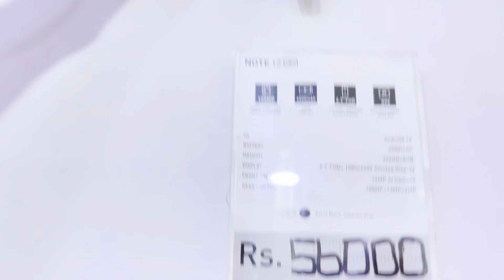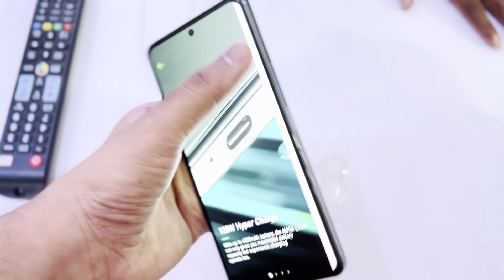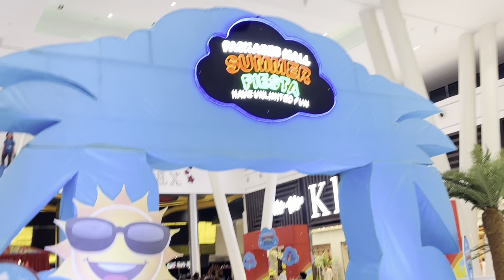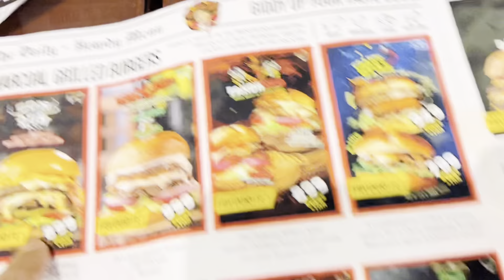Karachi Se Aya Mera Dost Or Infinix Launch Event || Vlog 8